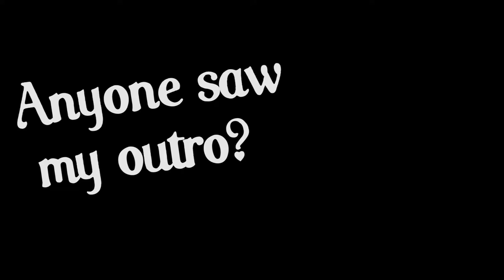2 Года Спустя - Dead by Daylight